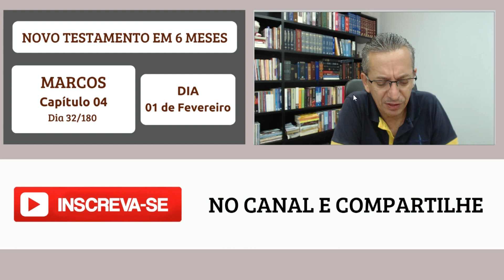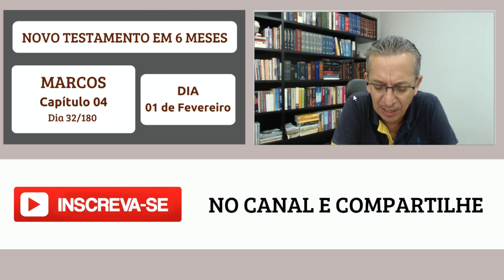Leitura do NOVO TESTAMENTO no 1° semestre de 2023 com pastor Luiz Lopes - 01 de Fevereiro de 2023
Fundo musical
Canal: Euclides Nunes